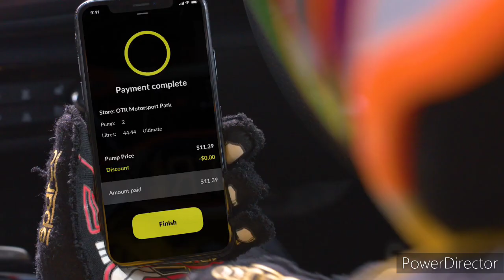Limestone Coast 96.1SAFM - 9AM Update Sponsored by Nissan Qashqai ST, Tuesday March 14th 2023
With Lee Jollo